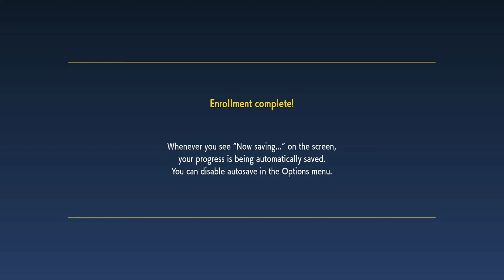Pokemon Scarlet Walkthrough Part 1 [No Commentary]: Intro to Lighthouse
Hello everyone! This is the first video of my Pokemon Scarlet Walkthrough. In this episode we choose a starter and make an reach the lighthouse while befriending a special pokemon.